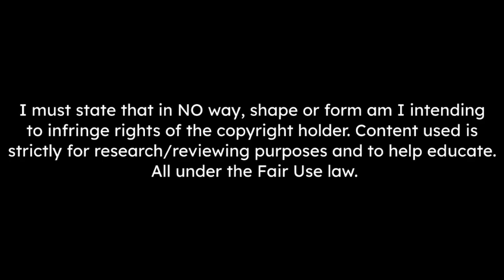Edmond Tapsoba Defensive Skills, Long Passes, Goals - Manchester United Target 🔴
Manchester United admire Bayer Leverkusen’s Edmond Tapsoba, he is one of the 3 candidates alongside Benjamin Pavard and Jean-Clair Todibo. [Samuel Luckhurst]

Tracks Used ♫ :
Below the video.